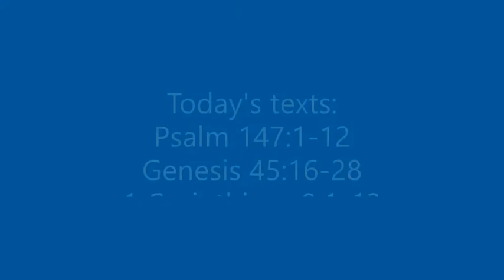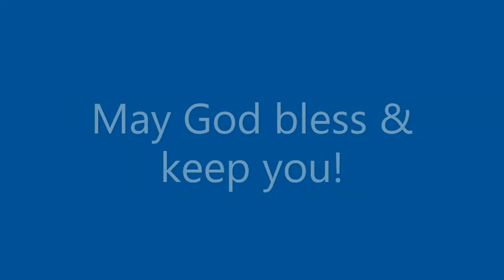Matins 23 Mar 2022 One License # A-726578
Morning prayer for Wednesday of the 3rd week in Lent
Psalm 147:1-12
Genesis 45:16-28
1 Corinthians 8:1-13